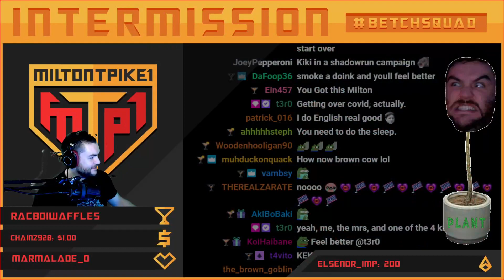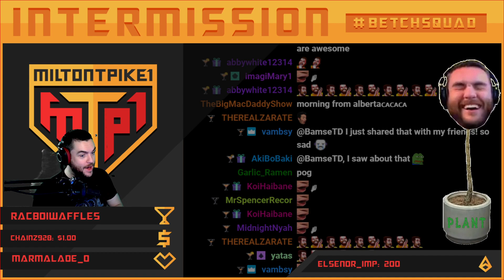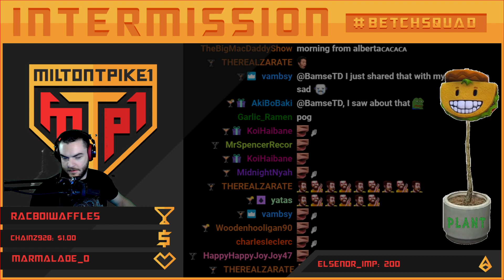Terraria w/ Techsmith314 & Sekiro [FULL VOD] (05 November 2020)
The full stream of me playing Terraria with my brother Techsmith314 and Sekiro on 05 November 2020! I stream on Twitch every weekday!